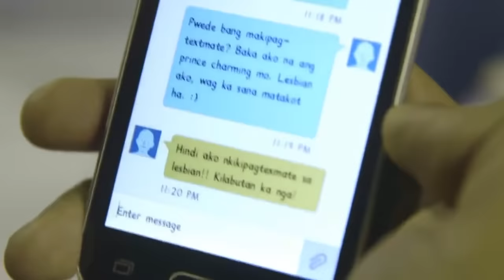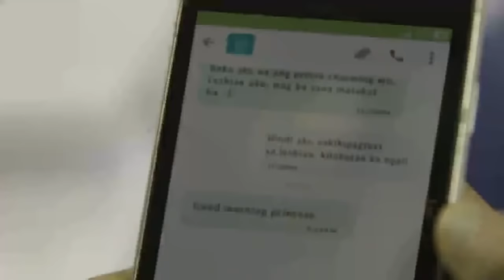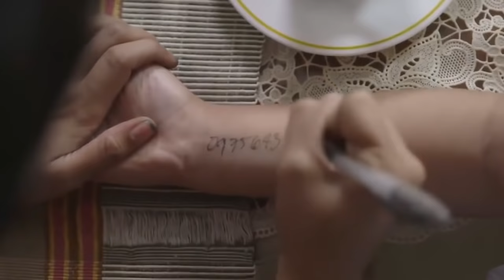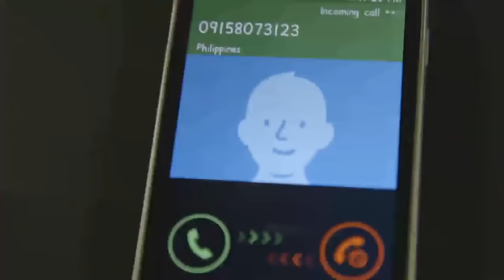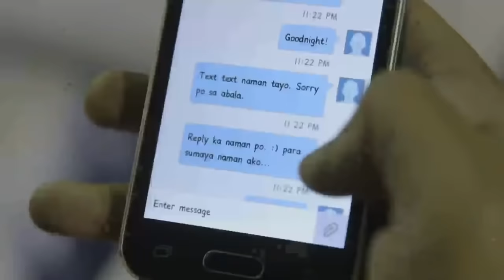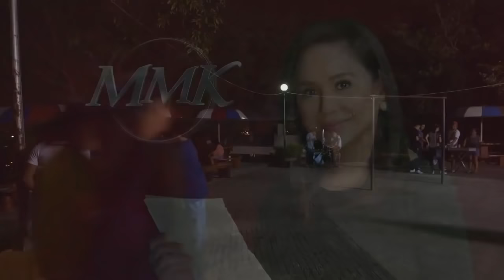Motorsiklo Jeffrey and Ashley Love Story | Maalaala Mo Kaya | Full Episode